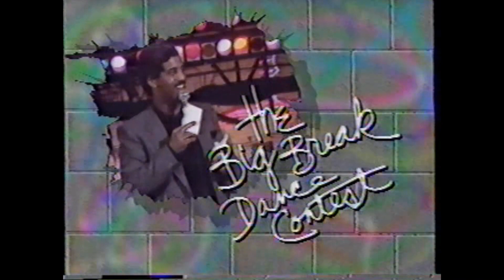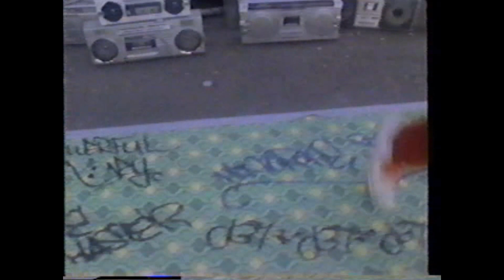1980’s Break Dancing B Boys Roxy Dance Contest 01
1980’s Break Dancing B Boys Roxy Dance Contest 01